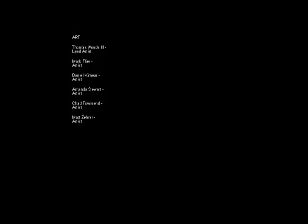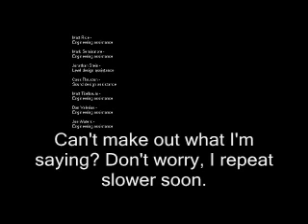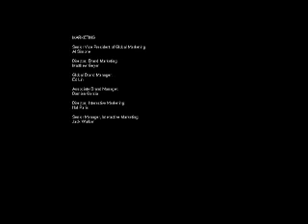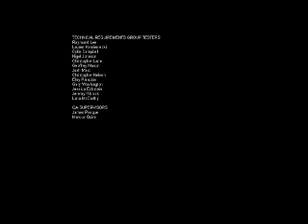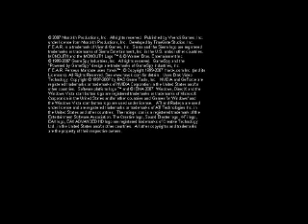Paul's Gaming - F.E.A.R: Perseus Mandate part29 FINAL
Almost 4 months after it's recording, here I am uploading the 2nd expansion for FEAR, Perseus Mandate.
A lot of people seem to say this one sucks, but I like it just as much as FEAR and Extraction Point.
Sure it's nothing especially new, but it's more of the same, with some new enemies, which is good.